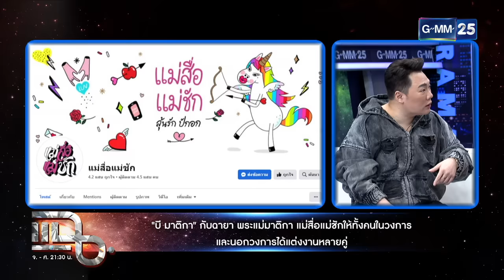แฉ [2/4] 10 ม.ค. 67 | 'บี มาติกา' กับฉายา พระแม่มาติกา | GMM25